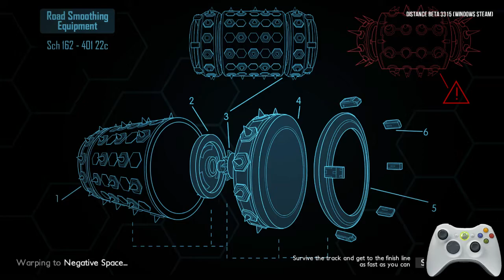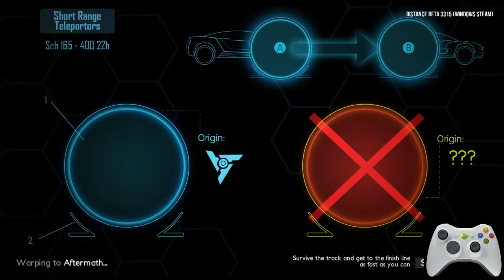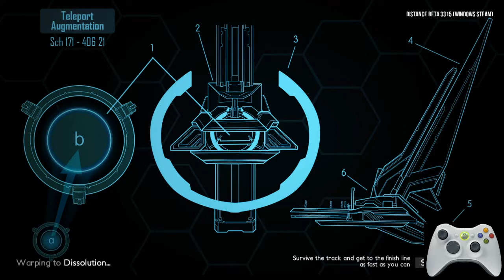Distance Beta - Sprint Beginner Route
Broken Symmetry 00:00
Lost Society 01:38
Negative Space 03:04
Departure 04:58
Aftermath 07:28
The Thing About Machines 10:25
Corruption 13:15
The Observer Effect 16:10
Dissolution 17:58
Falling Through 19:54
Monolith 21:11

This video showcases some of the easier routes on the tracks that are more forgiving for multiplayer and newer players looking to get into speedrunning.